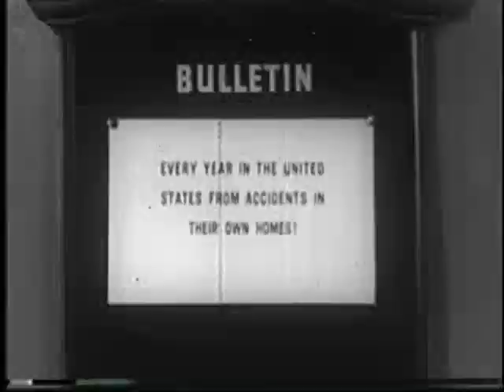Gavotte Des Déboucheurs De Pompes Funèbres (2004-11-29)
05 - Gavotte Des Déboucheurs De Pompes Funèbres (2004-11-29)